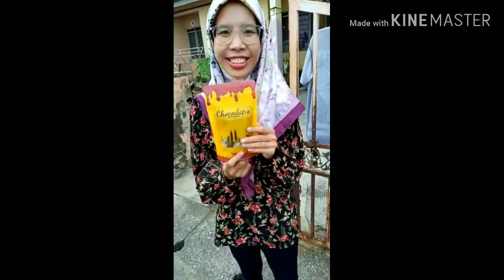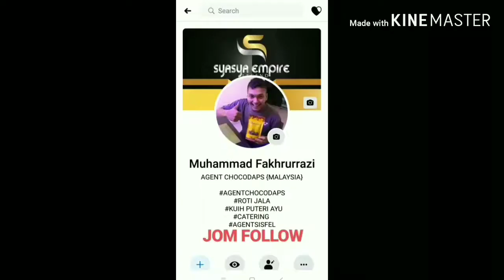JOM MELANTAK MINUM CHOCORUS CHOCODAPS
DAPAT HANTAR COKLAT CHOCODAPS KE RUMAH MEMBER